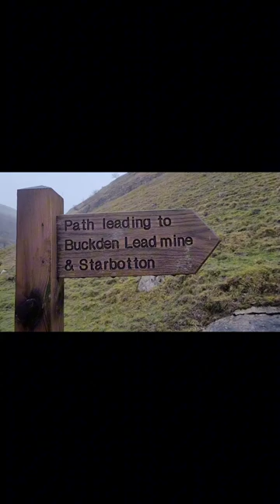Caught in a snowstorm in the Yorkshire Dales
Hiking in the Yorkshire Dales up Buckden Pike when a snowstorm came in.